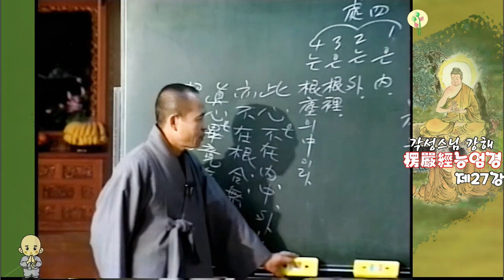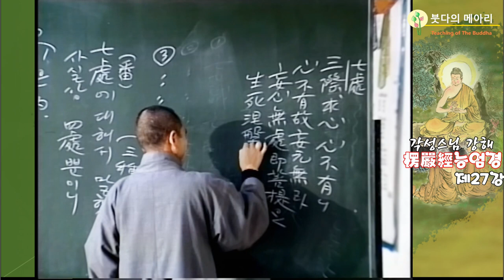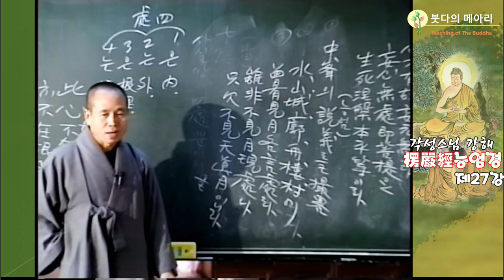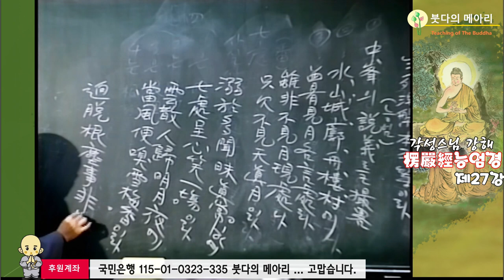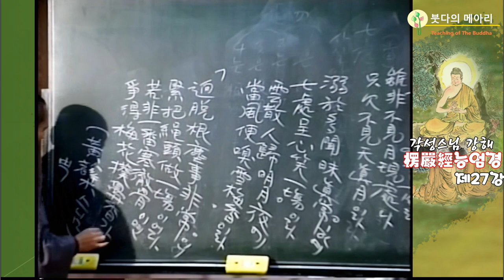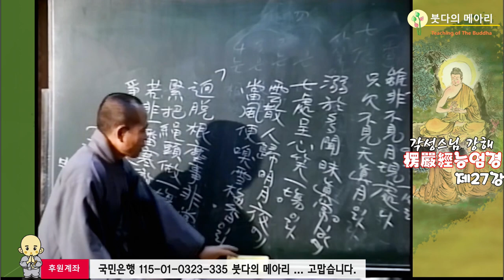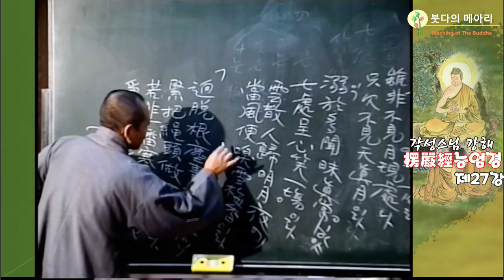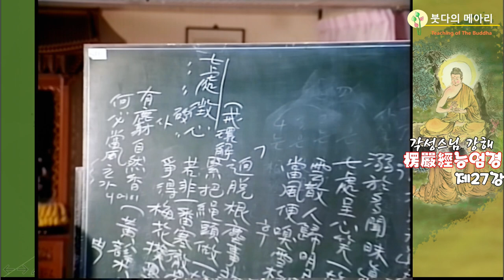각성스님 강해_능엄경 제27강 / 그렇다면 진심은 어디에 있느냐? 경계를 초월해서 법계에 두루한다.